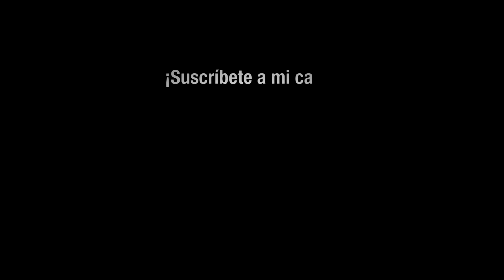Saint Veronika - Billy Talent (Guitar Cover)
Soy Dani Iglesias, profesor de Guitarra particular presencial en Donostia, Irún y alrededores. Clases online y músico de estudio online y presencial.

Equipo:
H&K Tubemeister 36
Overdrive ZDR (hecho a mano por mi mismo, consúltame si te interesa)
Monitores Yamaha HS5
Afinador Boss TU-3
Shure sm7B (front)
GAP Pre 73
Rode nt2a (room)
Cuerdas D'Addario EXL110
Dunlop Tortex 1.14
Gibson SG Standard
Canon G7x Mark II